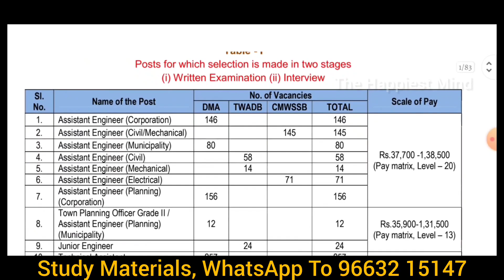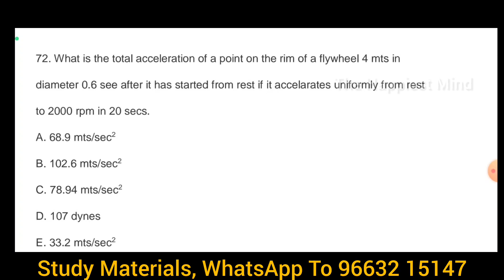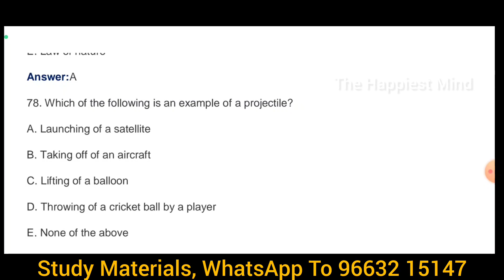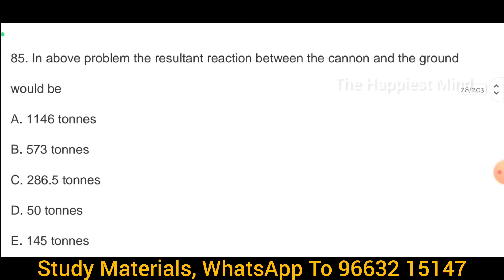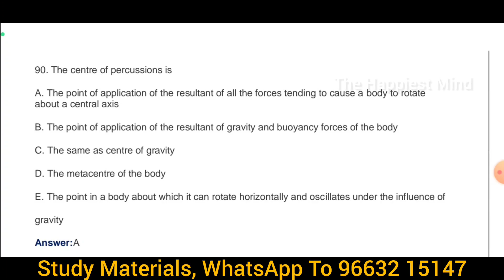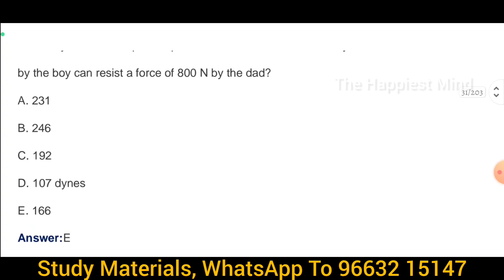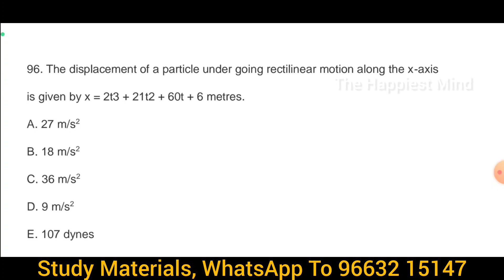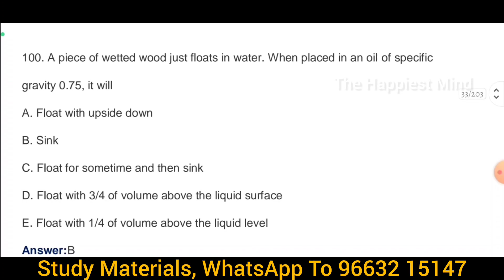TNMAWS - IMPORTANT QUESTIONS FOR MECHANICAL | MECHANICS, KINETICS AND DYNAMICS | UNIT 01 | PART 03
MECHANICAL SUBJECT STUDY MATERIALS AVAILABLE  TNMAWS Recruitment 2024 | GENERAL STUDIES AND TAMIL | நகராட்சி துறை வேலைவாய்ப்பு 2024 | tnmaws recruitment 2024 | tamilnadu municipality jobs 2024 |tnjobs  | TNMAWS Previous Year Question Papers PDF | Paper-I
MECHANICAL ENGINEERING
(Degree Standard)
CODE NO: 102
UNIT–I : MECHANICS, KINETICS AND DYNAMICS
Statics of Particles, Equilibrium of Rigid bodies, Mechanism of Deformable
Bodies, Properties of Surfaces and Solids, Centroid, Centre of Gravity, Dynamics of
Particles, Elements of Rigid Body Dynamics, Basics of Mechanisms, Kinematics of
mechanisms, gyroscope, Gears and Gear Trains, Fly Wheels and Governors,
Balancing of Rotating and Reciprocating Masses, Friction in Machine Elements,
Force Analysis, Balancing, Single Degree Free Vibration, Forced Vibration,
mechanisms for Vibration Control, Effect of Damping, Vibration Isolation,
Resonance, Critical Speed of Shaft.
UNIT–II: STRENGTH OF MATERIALS AND DESIGN
Stress, Strain and Deformation of Solids, Combined Stresses, Theories of
Failures, Transverse Loading on Beams, Stresses in Beams, Torsion, Deflection of
Beams, Energy Principles, Thin Cylinders and Thick Cylinders, Spherical Shells,
Fundamentals of Design for Strength and Stiffness of Machine Members, Design of
Shafts and Couplings, Design for Static and Dynamic Loading, Design of Fasteners
and Welded Joints, Reverted Joints, Design of Springs, Design of Bearings, Design
of Flywheels, Design of Transmission Systems for Flexible Elements, Spur Gears
and Parallel Axis Helical Gears, Bevel Gears, Worm Gears and Crossed Helical
Gears, Design of single and two stage speed reducers, Design of cam, Clutches and
Brakes, Design of Piston and Connecting Rods.
UNIT-III: FLUID MECHANICS AND TURBO MACHINERY
Fluid properties, fluid statics, manometry, buoyancy, control volume analysis
of mass, momentum and energy, fluid acceleration, differential equations of
continuity and momentum, Bernoulli’s equation, Dimensional Analysis,viscous flow of
incompressible fluids, boundary layer, elementary turbulent flow, flow through pipes,
head losses in pipes, bends. Turbo machinery: Pelton wheel, Francis and Kaplan
turbines - impulse and reaction principles – velocity diagrams, pumps and its
applications-Valves and Types - Theory of Jet Propulsion- Pulse Jet – Ram Jet
Engines, Online Continuous Flow Monitoring System.
UNIT–IV: THERMAL ENGINEERING AND THERMODYNAMICS
Basic concepts, Zeroth, First and Second laws of thermodynamics,
thermodynamic system and processes, Carnot cycle. Irreversibility and availability,
behaviour of ideal and real gases, thermodynamic relations, properties of pure
substances, calculation of work and heat in ideal processes, analysis of

UNIT–V: HEAT AND MASS TRANSFER
Modes of heat transfer - one dimensional heat conduction, resistance
concept, electrical analogy, unsteady heat conduction, fins dimensionless
parameters in free and forced convective heat transfer, various correlations for heat
transfer in flow over flat plates and through pipes, thermal boundary layer, effect of
turbulence, radiative heat transfer, black and grey surfaces, shape factors, network
analysis; heat exchanger performance, LMTD and NTU methods.

Radioactive Heat Transfer.
UNIT–VI: MATERIALS SCIENCE AND METALLURGY
Constitution of alloys and phase diagrams, Iron–Iron Carbide Phase Diagram -
steels, cast iron, phase trans formations – diffusion - TTT diagram, ferrous and

UNIT–VII: PRODUCTION TECHNOLOGY
Foundry Technology- types of pattern, cores, moulding and casting methods,
Solidification, design of castings, defects, Melting Furnaces, Hot and Cold working,
Metal Forming Processes - types, Defects and Remedies, Sheet Metal Operation,
metal joining processes, types and design of weldment, welding metallurgy, welding
defects, Casting, Welding Inspection (NDT), Manufacturing of Thermo Setting and